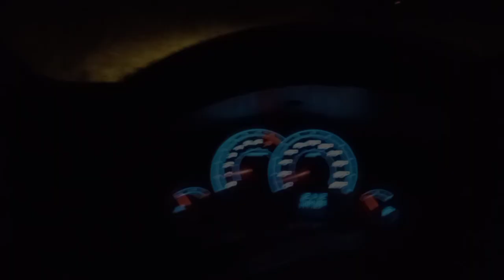A melhor caçada de tatú com a equipe Coro a cachorrada é bruta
Caçada de tatú com a equipe Coro e os melhores cachorros de tatú da região